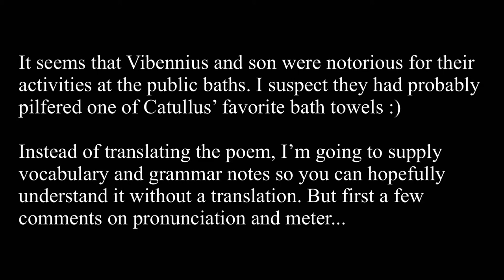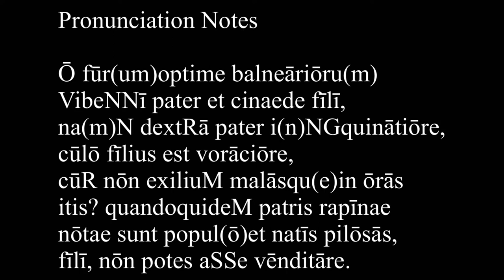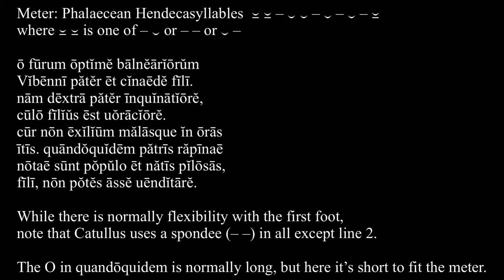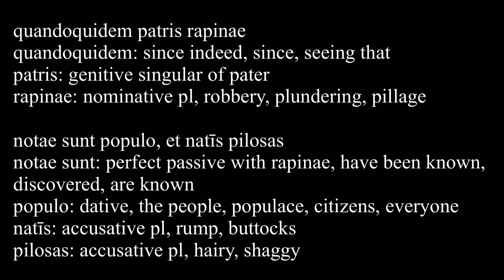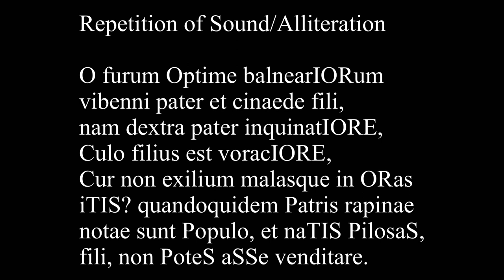Catullus 33 in Latin: O furum optime balneariorum, Pronunciation, Meter, Vocabulary & Grammar Notes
It seems that Vibennius and son were notorious for their activities at the public baths. I suspect they had probably pilfered one of Catullus’ favorite bath towels :)

Instead of translating the poem, I’m going to supply vocabulary and grammar notes so you can hopefully understand it without a translation. But first a few comments on pronunciation and meter...

Pronunciation Notes

Ō fūr(um)optime balneāriōru(m)
VibeNNī pater et cinaede fīlī,
na(m)N dextRā pater i(n)NGquinātiōre,
cūlō fīlius est vorāciōre,
cūR nōn exiliuM malāsqu(e)in ōrās
itis? quandoquideM patris rapīnae
nōtae sunt popul(ō)et natīs pilōsās,
fīlī, nōn potes aSSe vēnditāre.

Meter: Phalaecean Hendecasyllables

where ⏓ ⏓ is one of – ⏑ or – – or ⏑ –

ō fūrum ōptĭmĕ bālnĕārĭōrŭm
Vĭbēnnī pătĕr ēt cĭnaēdĕ fīlī.
nām dēxtrā pătĕr īnquĭnātĭōrĕ,
cūlō fīlĭŭs ēst uŏrācĭōrĕ.
cūr nōn ēxĭlĭūm mălāsque ĭn ōrās
ītīs. quāndŏquĭdēm pătrīs răpīnaē
nōtaē sūnt pŏpŭlo ēt nătīs pĭlōsās,
fīlī, nōn pŏtĕs āssĕ uēndĭtārĕ.

While there is normally flexibility with the first foot, note that Catullus uses a spondee (– –) in all except line 2.

The O in quandōquidem is normally long, but here it’s short to fit the meter.

Vocabulary & Grammar Notes

O furum optime balneariorum

optime: vocative singular, best, most excellent
furum balneariorum: genitive pl, bathhouse thieves

Vibenni pater et cinaede fili

Vibenni pater: vocative, Vibennius is otherwise unknown
cinaede fili: vocative, cinaedus = catamite, sodomite

nam dextrā pater inquinatiore

nam: for
dextrā: ablative of description with est, with his right hand
inquinatiore: ablative with dextra, comparative of inquinātus
more polluted, defiled, impure, filthy

culo filius est voraciore

culo: ablative of description, buttocks, anus
filius: nominative, son
voraciore: ablative with culo, comparative of vorax, more voracious, gluttonous

cur non exilium malasque in oras itis?

cur: why
itis: 2nd person pl, present of eo, go
exilium: accusative of place towards or after an understood in + acc., exile
in + accusative: into, to
oras: accusative pl, coast, region, country
malas: accusative pl, bad, evil, wicked
-que: and

quandoquidem patris rapinae

quandoquidem: since indeed, since, seeing that
patris: genitive singular of pater
rapinae: nominative pl, robbery, plundering, pillage

notae sunt populo, et natīs pilosas

notae sunt: perfect passive with rapinae, have been known, discovered, are known
populo: dative, the people, populace, citizens, everyone
natīs: accusative pl, rump, buttocks
pilosas: accusative pl, hairy, shaggy

fili, non potes asse venditare.

fili: vocative singular, son
potes: 2nd p sing present, can, are able
venditare: infinitive, to offer again and again for sale, to try to sell
asse: ablative singular of AS, for an as, a copper coin;
the average daily wage for a soldier or manual worker was 16 asses.

Repetition of Sound/Alliteration

nam dextra pater inquinatIORE,
Cur non exilium malasque in ORas
iTIS? quandoquidem Patris rapinae
notae sunt Populo, et naTIS PilosaS,

Artwork

Tepidarium at the Forum baths in Pompeii, Hansen, Joseph Theodor, 1884, public domain

Baths of Caracalla, Rome: interior of the Tepidarium, watercolor, C.R. Cockrell (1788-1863), Royal Academy of Arts, public domain